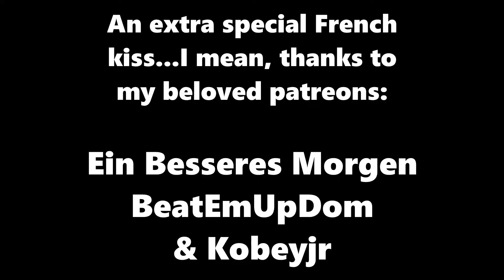Teenage Mutant Ninja Turtles: Shredder's Revenge (REVIEW) You can play as a woman. Wow!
Here is my bloody hilarious review for TEENAGE MUTANT NINJA TURTLES: SHREDDER'S REVENGE

O.C.G

Game: Teenage Mutant Ninja Turtles Shredder's Revenge (2022)
Platforms: Playstation 4, Xbox One, Nintendo Switch & PC

SOCIAL MEDIA...THINGS

And an extra special French kiss...I mean, thanks to my BELOVED PATREONS:

1. Ein Besseres Morgen
2. BeatEmUpDom
3. Kobeyjr